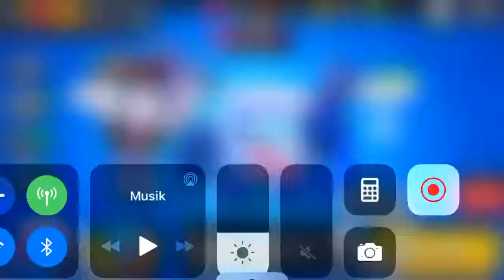Duos with Rehan Dude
8 BIT and FRAnK